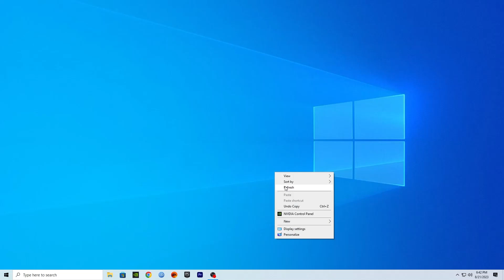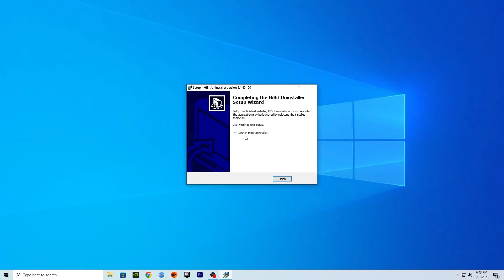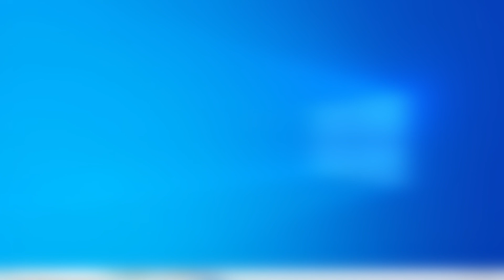DELETE Microsoft Edge Now!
How to Delete Microsoft Edge
📝In this quick and easy tutorial, learn how to remove Microsoft Edge from your Windows computer. We'll guide you through the step-by-step process to uninstall Microsoft Edge, giving you the freedom to choose your preferred web browser. Say goodbye to Microsoft Edge with these straightforward instructions.